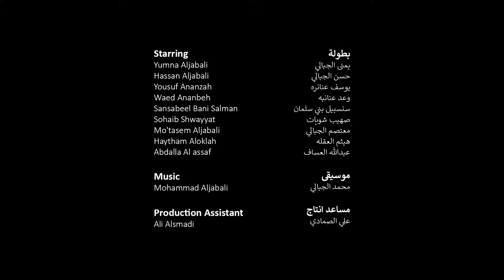The Life of our Land حياة جدودنا